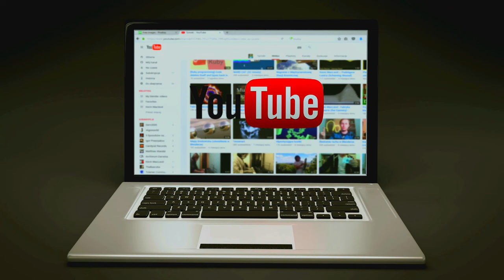Gaming Video Par Copyright Kyu Ata Hai | Copyright Strike On Gaming channel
Callme4@techriko

Techriko
Tech riko
टेक रिको